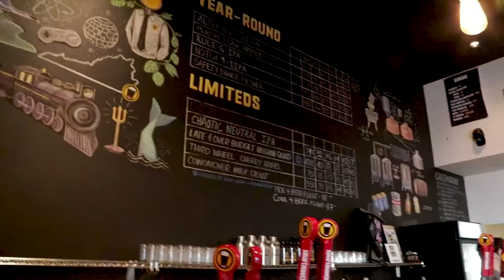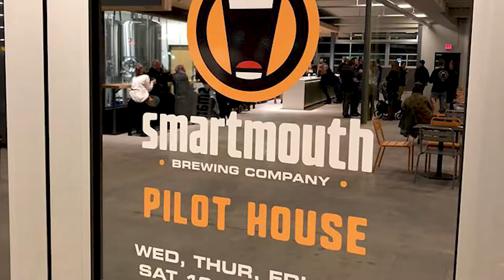Smartmouth Brewing Company Promotional Video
Take a moment and learn a little about one of the best local breweries in Hampton Roads, Smartmouth Brewing Company. A little nerdy and intellectual, a little geeky and fun and a whole lot of great taste. We couldn't agree more. Learn about Smartmouth's history, brewing style, locations, events in the community and more. This video was produced in conjunction with our Talk Marketing with Ted video series.

Smartmouth Brewing Company Tasting Room & Brewery
1309 Raleigh Avenue, Suite 300
Norfolk, VA 23507

SMARTMOUTH PILOT HOUSE
313 32nd Street
Virginia Beach, VA 23451

Seventh Point
4752 Euclid Road, Virginia Beach, VA 23462